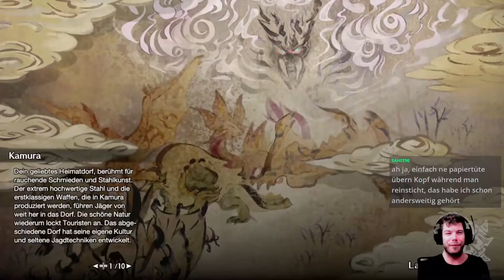Monster Hunter Rise Part 57 - Der Apex-Teddybär bricht durch!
Das Dorf ist erneut in Gefahr, denn ein wildes Apex Monster hat es auf unsere sehr leckeren Mauern abgesehen. Zudem bin ich noch immer im "Wie war die Steuerung nochmal" - Modus, also ein ganz schlechter Zeitpunkt... Werden die Mauern und Dorfbewohner trotzdem standhalten, oder fällt nun das Dorf?